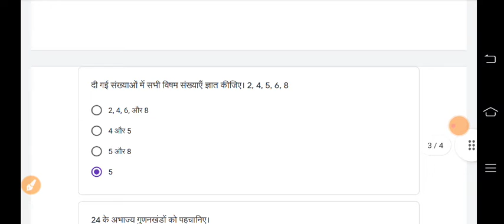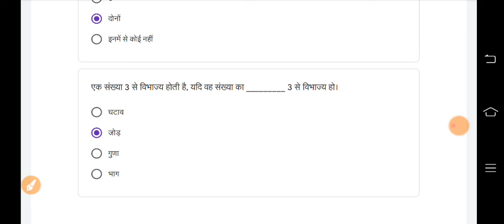Class 6 क्विज अभ्यास. Maths /गणित -- Quiz Abhyas Answer -Week 15- 16/10/2021